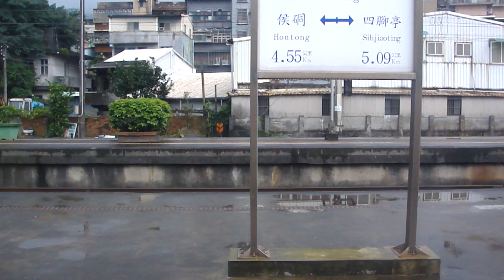THROUGH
THROUGH 穿越
HWEILAN INTERNATIONAL ARTISTS WORKSHOP 2009 洄瀾國際藝術家創作營聯展作品
（Cooperation by Mariana Zamarbide, Lin Labay, Tommaso Muzzi, and Tai Han Hong. 瑪莉安娜•剌馬帝德, 林介文, 都馬索•牧堤, 戴翰泓 共同創作）

2009
Video, Wooden joints structure chair with stairs, Periscope, Plastic tubes, teeth model, Paint. 錄像、木結構梯椅、潛望鏡、塑膠管、齒模、油漆。
Dimentions depend on spaces. 尺寸依實際場地調整。

The most interesting part in the workshop is the communication between the artists. We create this artwork together and in this work of art we also brought difference background from our commonality with each other.

When different essence meet together
In one space
Different perception exists at the same time
We are imagining that...
Does thinking and behavior will be consistent with eace other?
The beginning, The ending, Where is the boundary between two of them?
This installation includes two parallel spaces, the passageway with people passing, the unused top space behind ceiling.
Through the voices, images and the intervention of visits to connect with the two spaces.

Workshop 最有趣的是藝術家之間的交流，
我們共同創作，試圖從不同的背景中連結彼此的共通性。

當不同的本質相遇
一個空間
同時存在著不同的認知
我們想像...
思想和行為是一致的嗎？
開始與結束，哪裡是兩者之間的界線？

這個裝置包含了兩個平行空間：人來人往的通道和不被使用的天花板上方隔間。
透過聲音、影像和參觀者的介入，連結此二空間。